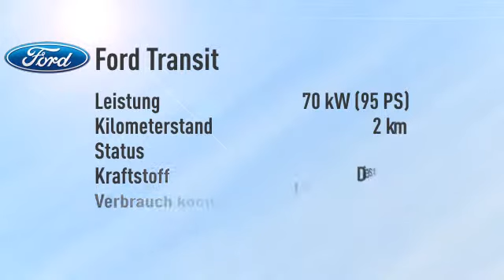Ford Transit Courier Kasten 1.6 TDCi Trend -24%